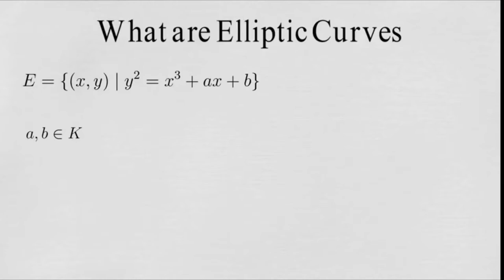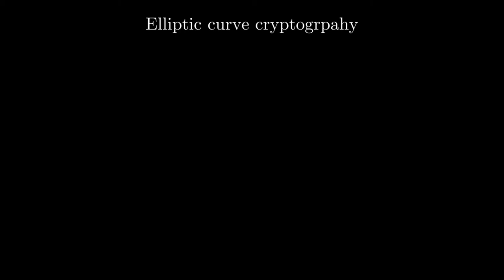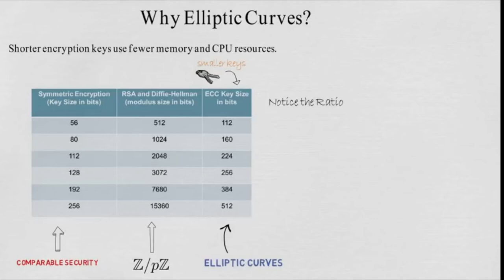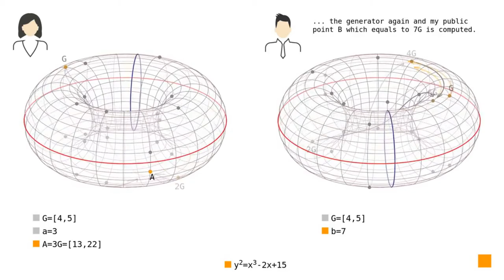Michael Gray - The Weekend (Radio edit) // Elliptic Curves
Secp256k1 is an elliptic curve used in Bitcoin cryptography. Base point G is chosen once and is used for get deterministic public key from any random private key.
Everyone is choosing any private key - a big number n that multiplies point G on elliptic curve. And then get point nG that is a corresponding public key. Multiplication here is something another from arithmetical.
Private key is used by user to sign transactions. Public key is used by everybody to verify transaction was signed by user with private key.